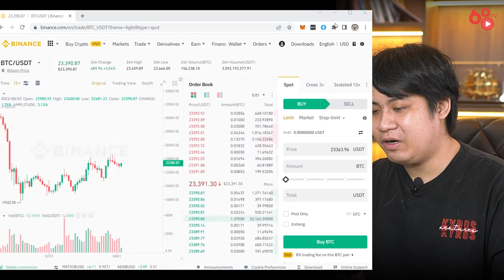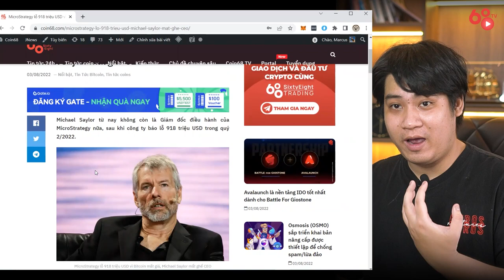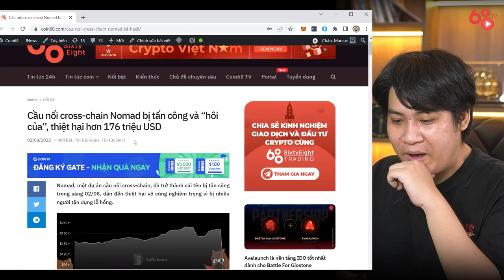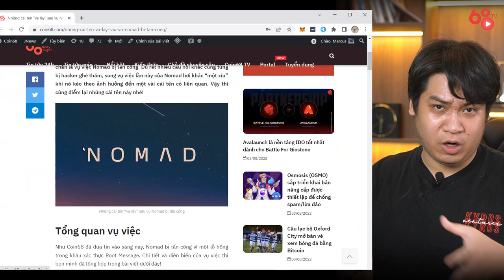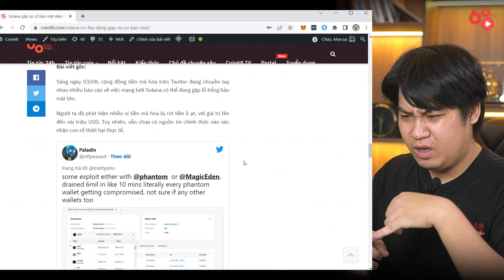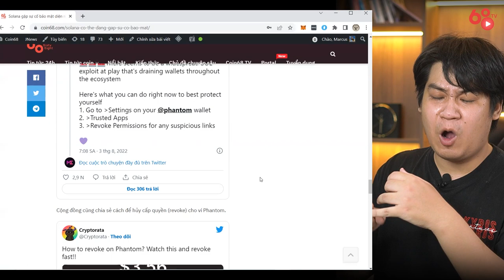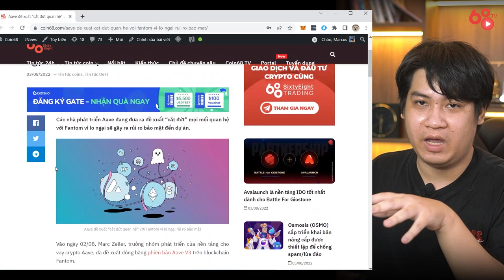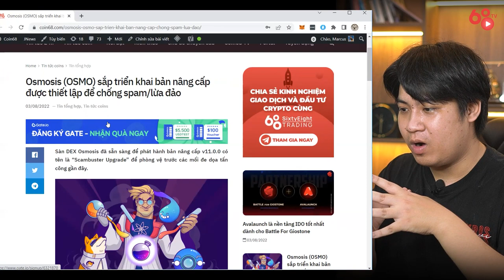MicroStrategy lỗ 1 tỷ USD, CEO "bay ghế"; Hàng nghìn ví Solana bị "rút ruột" | Tin tức Bitcoin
Michael Saylor - cựu CEO của MicroStrategy - một trong những holder Bitcoin chắc tay nhất, đã phải nhường lại chiếc ghế của mình khi công ty của ông lỗ gần 1 tỷ USD trong quý 2 năm 2022.

Trong khi đó, giữa lúc những ồn ào về vụ hack của dự án Nomad còn chưa kịp lắng xuống, cộng đồng crypto lại "sol xao" vì những lỗ hổng bảo mật mới của hệ sinh thái Solana.

Một tuần đầy biến căng của thị trường tiền mã hóa, liệu bạn đã nắm hết bức tranh toàn cảnh? Hãy cùng Coin68 tìm hiểu trong video ngày hôm nay!